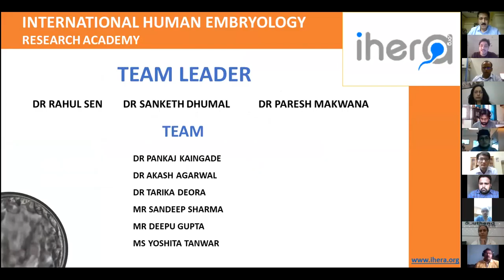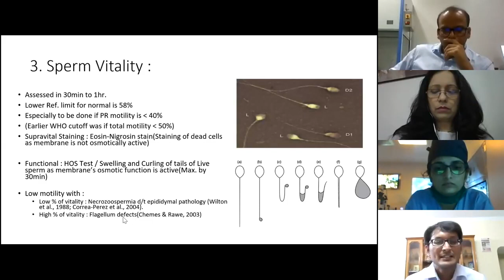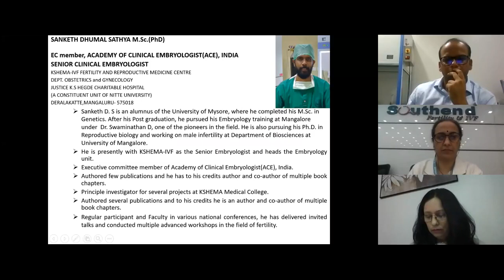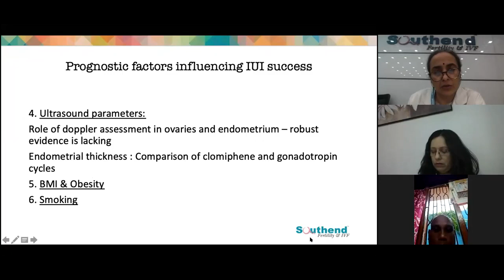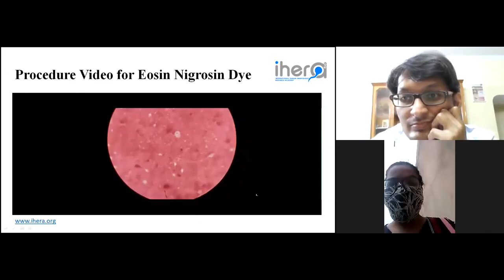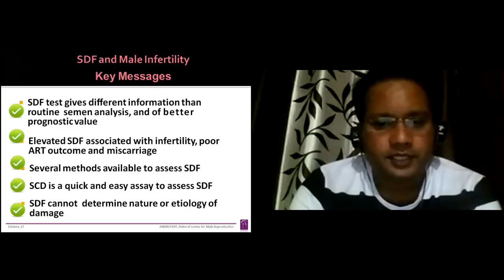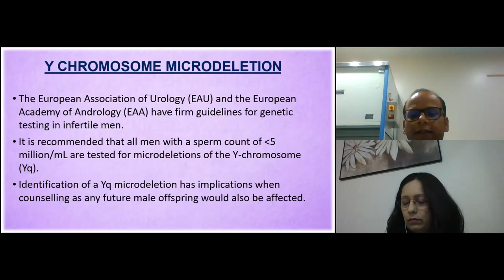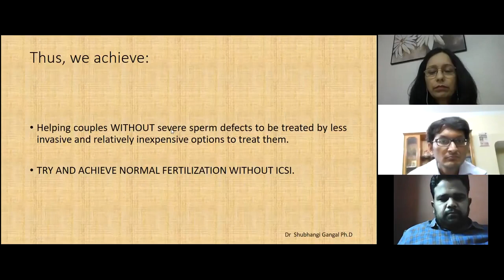Innovations in laboratory aspects of IVF: Andrology Series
Basic of Sperm Assessment and IUI